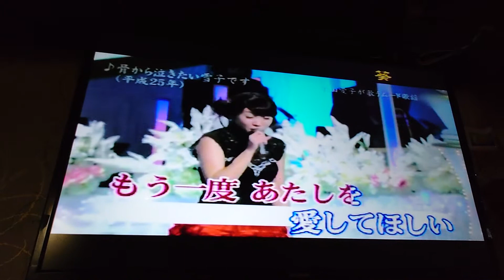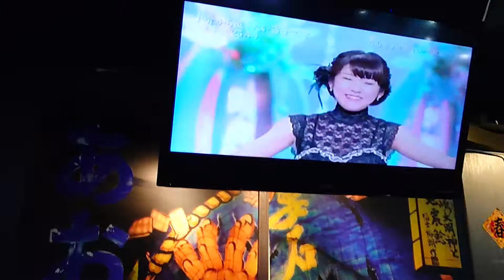王小姐翻唱 骨から泣きたい雪子 唄 森山愛子 {朱攝影} [富士櫻卡拉OK]環境幽靜歌聲會友。